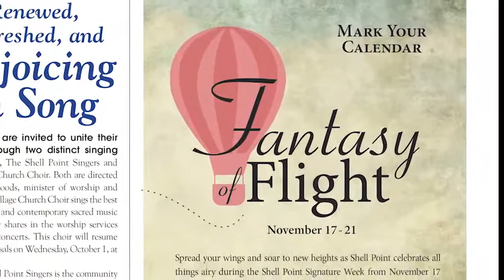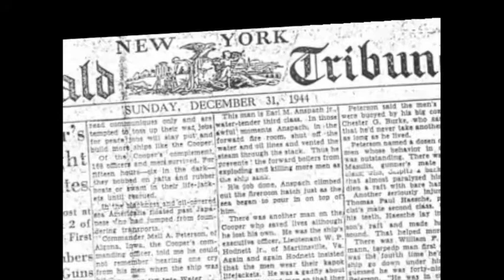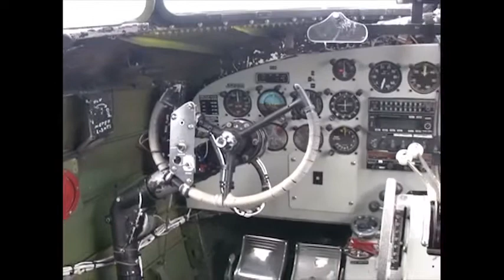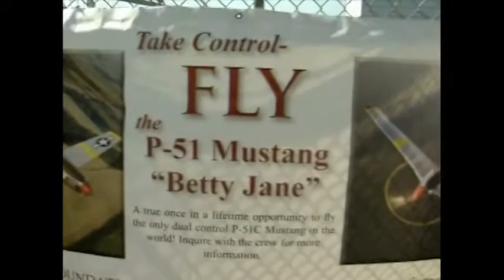Shell Point Today - Monday, September 1, 2014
Bob Anderson: Coastal Airlines  //  Vintage Airplanes (Betty Linsz)  //  Church: Labor Day Reflection (Don Steenhoek & Roy Nestor)